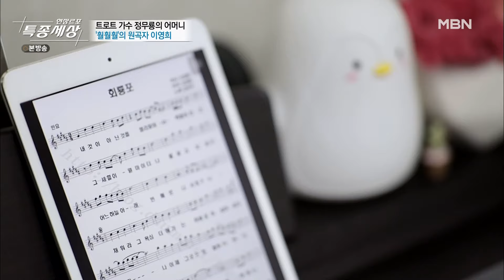'훨훨훨' 원곡자 이영희의 가슴 아픈 사연과 아들 정무룡 [특종세상] MBN 210624 방송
MBN 현장르포 특종세상
✅ 본방송: 매주 목요일 밤 9시 50분